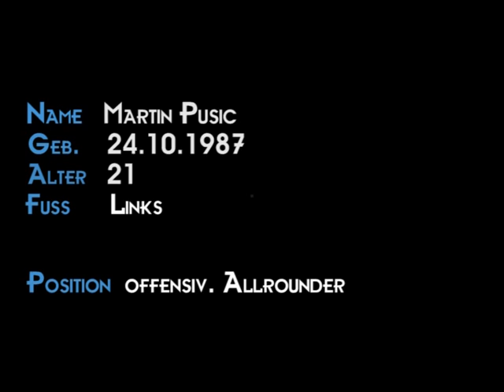Martin Pusic Compilation